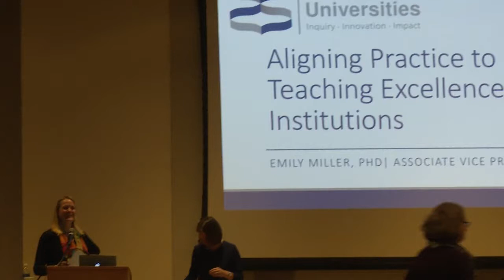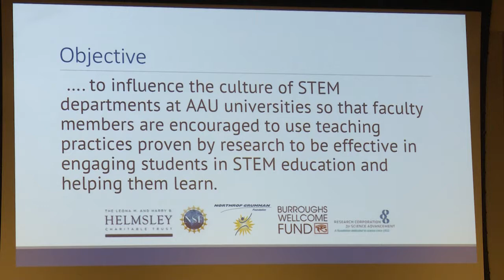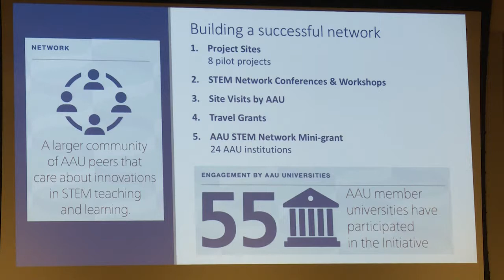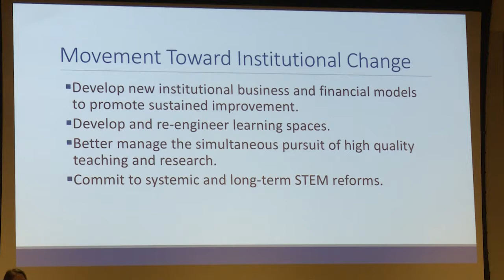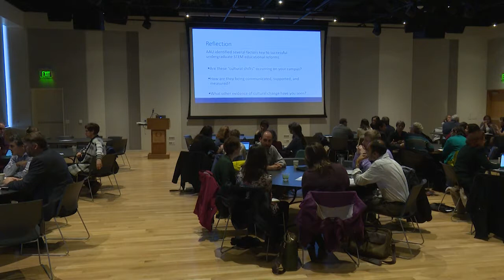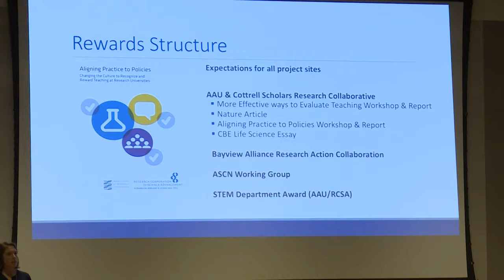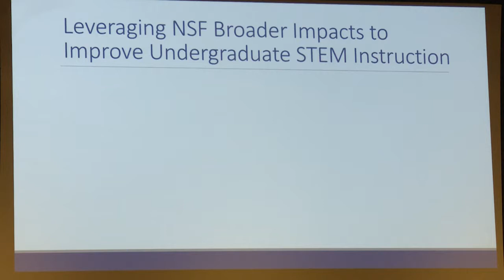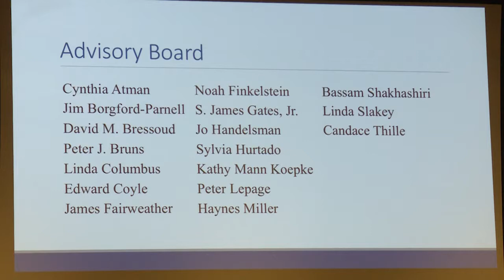Emily Miller AAU Undergraduate STEM Education Initiative